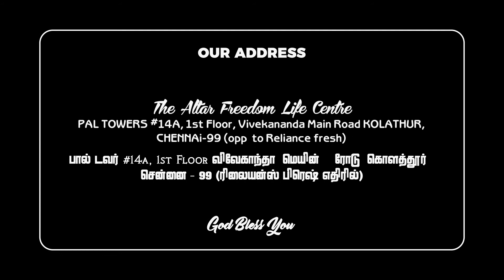360° Version 3 Supernatural Camp Recap Video